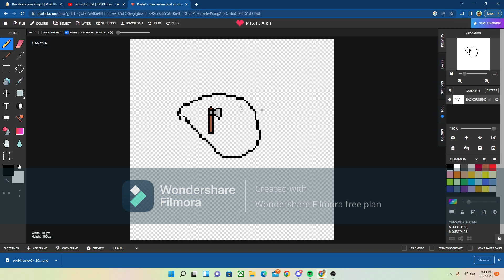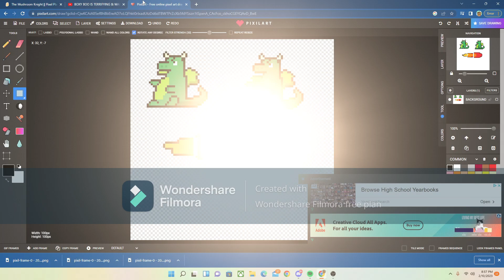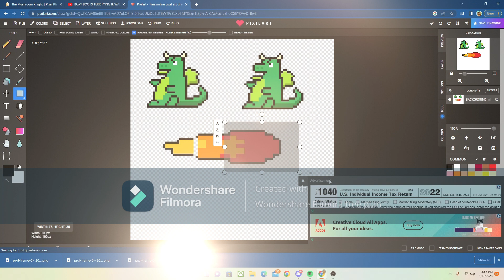I made a mini boss and NPC for my dream game || Mushroom Knight Devlog 2